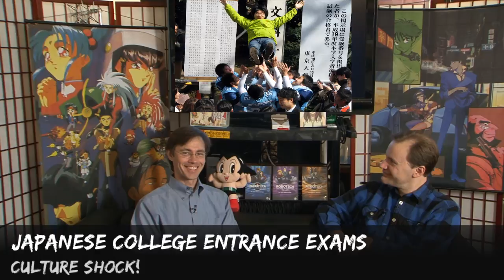Culture Shock! Japanese College Entrance Exams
Anime presents college entrance exams as super-intense. Is it really like that? And why?

Photos used in this video are licensed for commercial use.